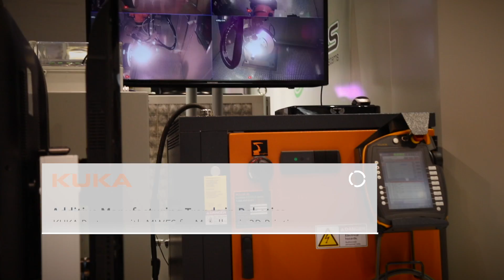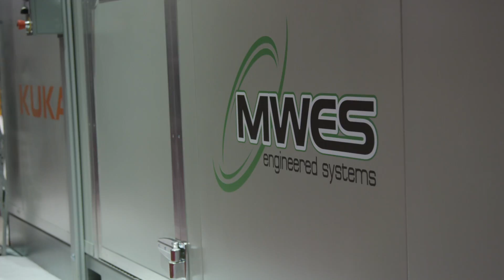ADDere Large-Scale Metal 3D Printing Process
Discover how the ADDere Laser-Wire Additive Manufacturing (LWAM) system transforms carbon steel into high-performance, industrial-grade components. With unmatched layer-to-layer adhesion and superior metallurgical properties, ADDere delivers robust 3D printed parts built for demanding industries like off-highway equipment, aerospace, defense, and heavy manufacturing.

What you’ll see in this video:
⚙️ The precision of ADDere’s 6-axis robotic motion control system
⚙️ Real-time deposition using laser-wire technology for carbon steel
⚙️ Superior build quality made possible by closed-loop monitoring and purpose-built control software

ADDere’s LWAM process ensures:
✅ Reliable large-scale builds
✅ Exceptional structural integrity
✅ Consistency across complex geometries

From rocket nozzles to structural frames, ADDere pushes the boundaries of what’s possible in industrial-scale metal additive manufacturing.